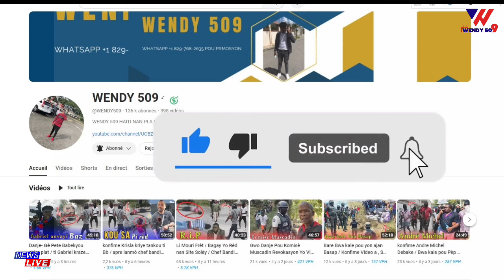Video Kòman Yap Boulel Lap Kouri anba Dife Paske Li Vòle Yon Cheval / moun akop kouri Deye Moïse